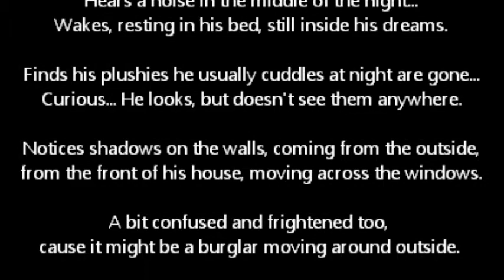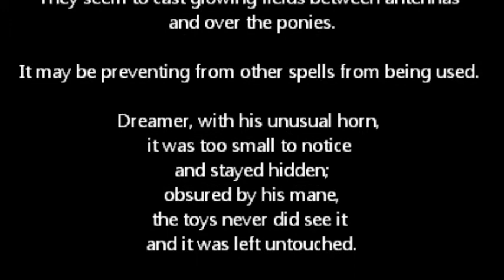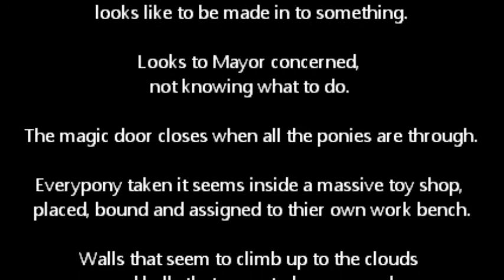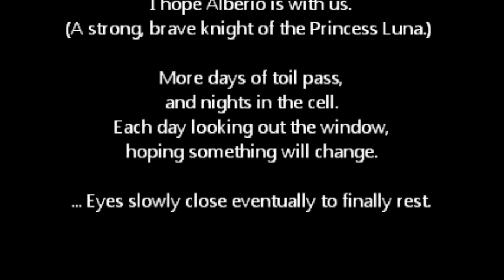Balloon Party: Makkon - The Little Toy Shop (Short story: "A Toy's Dream")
Also based off an earlier character design of Dreamer when he was a Unicorn, but that's an easy fix for a later project for this script
from the Balloon Party compilation.
A bizarre, rather frighting dream of toys coming to life and capturing all the ponies forcibly in to another dimension where toys are alive and need workers to make more toys.